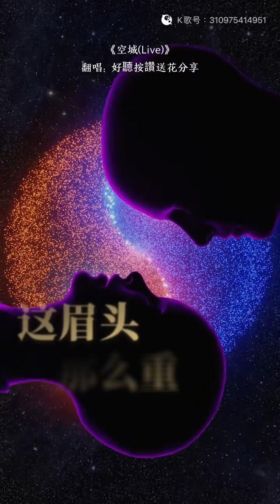空城 (cover by Eddy Hsu 翻唱)